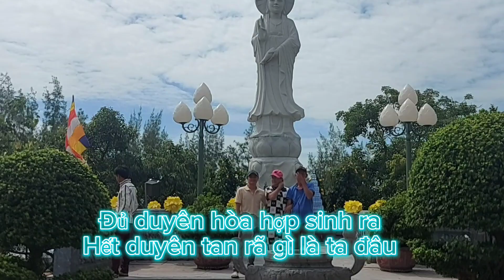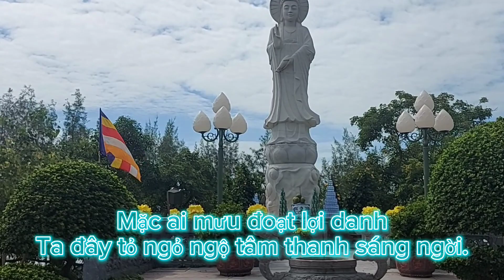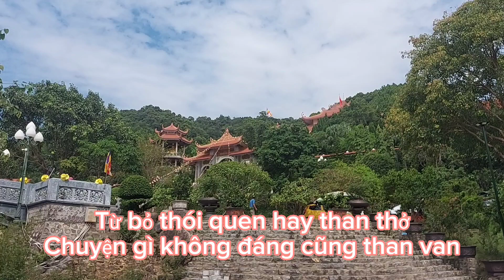Viếng Bồ Tát Địa Tạng Vương và nghe thơ